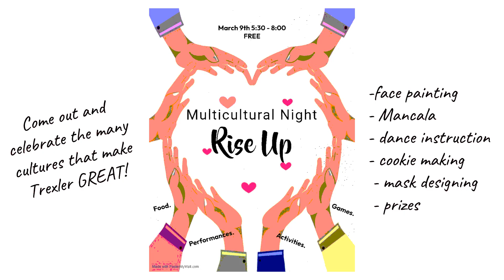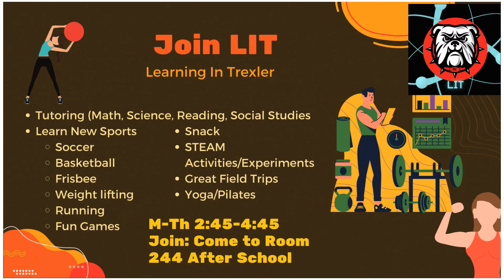Daily Announcements: Monday, February 27